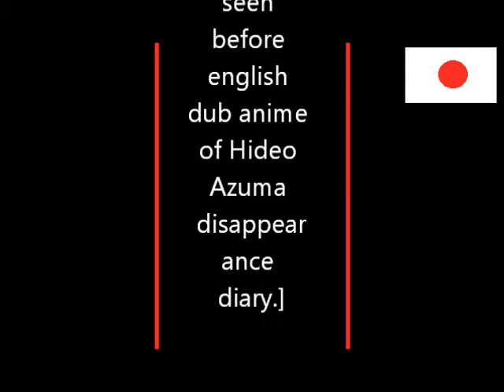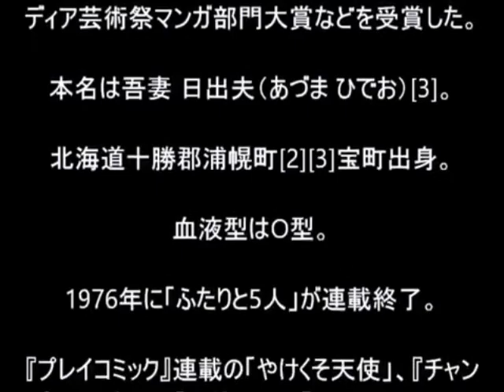Hideo Azuma Disappearance Diary Anime English dub Ova 2001/ 妻 日出夫 失踪日記 アニメ Ova 英語ダブ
A rare and obscurer anime that not many people have never heard of that i was able to find no one knows why it was canceled.